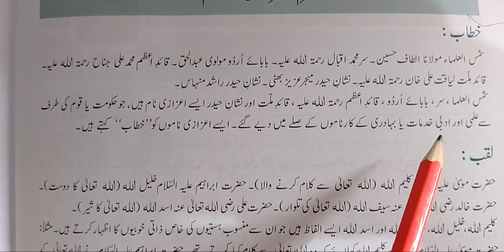ism e marfa ki iqsam(khitab,laqab n takhallus)